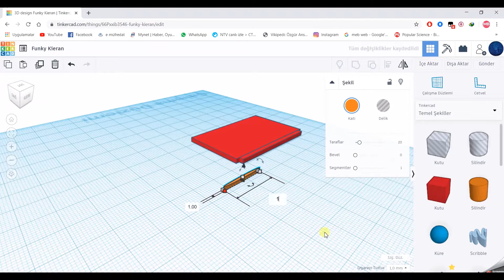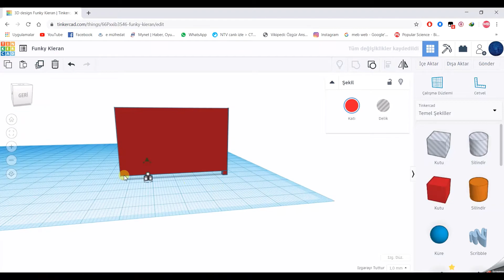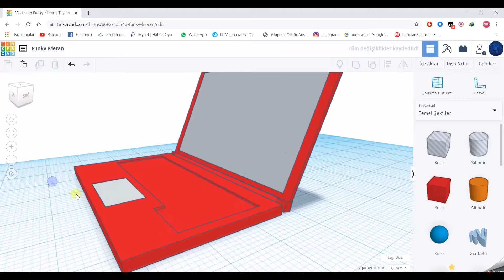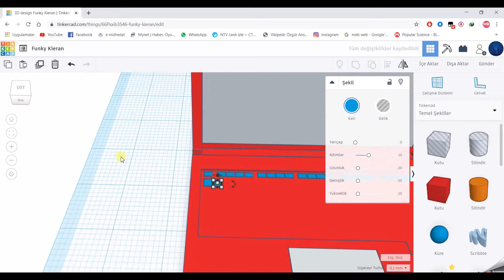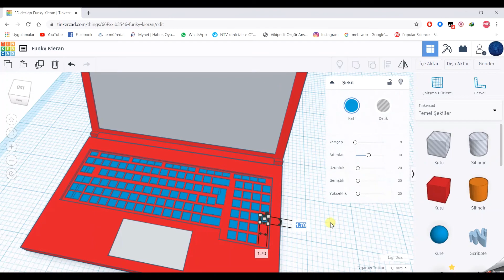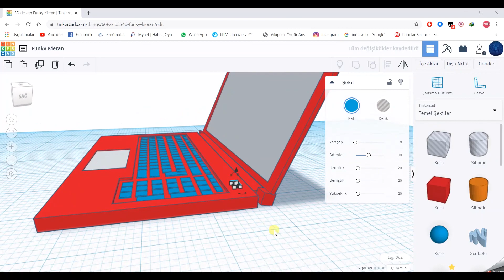Tinkercad Dersleri - 21. Ders - Laptop Tasarımı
Tinkercad üzerinden laptop tasarımını göstermeye çalıştım. Hızlandırılmış video.

Merhabalar… Tinkercad , basitliği ve kullanım kolaylığıyla bilinen, bir web tarayıcısında çalışan ücretsiz, çevrimiçi bir 3D modelleme programıdır.  2011 yılında piyasaya sürüldüğünden bu yana, 3D baskı için modeller oluşturmak ve STEM mantığıyla  insanların kendi tasarladıkları projeleri üretmesine imkan oluşturur.
Tinkercad, modelleri oluşturmak için basitleştirilmiş yapıcı bir katı geometri yöntemi kullanır . Kullanım arayüzü sade ve anlaşılır olacak şekilde 7’den 70’e herkesin kullanmasına olanak sunar. Tinkercad ayrıca kodlama ve blok sistemini de içerir. Arduino gibi devre kartlarını kullanarak elektronik devrelerinizi oluşturup, kodlarını yazarak simülasyon yapma imkanı da sunar.
3D yazıcıların hızla yayıldığı günümüzde kişiye özgü ürünlerin üretilmesine ayrıcalık tanıyan bu teknoloji için 3D tasarımı bilmek ve kullanmak geleceğimizin vazgeçilmesi olacağı ortadadır. Zor görünen tasarımların nasıl kolaylıkla oluşturulduğunu izleyeceğiniz video derlerimiz ile göstermeye  çalışacağım. Tinkercad derslerimiz umarım sizlere de faydalı olur. Şimdiden keyifli tasarımlar…